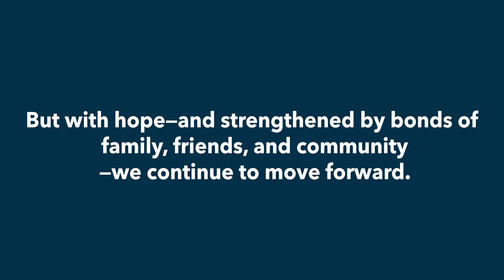Love Language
afr0delic, Sahzez, Keyma Flight and A'niya Taylor in Love Language

DewMore Baltimore seeks to foster civic engagement with historically marginalized peoples through innovative art-focused programming and community organizing via purposeful partnerships with community organizations, schools, and governmental agencies that foster empowerment, capacity for change, and community development.
Our Vision aims to leave individuals and communities in a more actualized, engaged, and connected condition. It places a focus on the importance of literature as a tool to empower people in marginalized communities with the ability and accessibility to platforms where our stories can be told by us.

While the Baltimore Adult Grand Slam Finals was indeed quite Grand and even historic the next 4th Wednesday’s slam at BusBoys & Poets Baltimore is another big and very significant one as well. As you may know WOWPS the Women Of The World Poetry Slam is coming to Baltimore in March. And on February 23rd we will be holding a special qualifying slam for a free registration slot to represent Slammageddon Baltimore in the tournament. If interested in competing contact myself here or